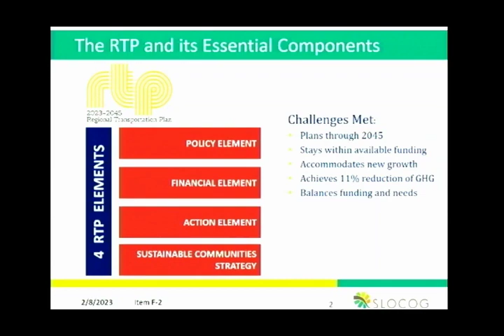Feb. 2023 SLOCOG meeting Oceano clips regarding transportation, curbs & sidewalks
A variety of clips from the SLOCOG Feb. 8th, 2023 meeting regarding Oceano and the RTP. Comments from SLOCOG staff, Eric Greening, Charles Varni, Supervisors Jimmy Paulding, Dawn Ortiz-Legg and Debbie Arnold. You can listen to the full meeting on SLO SPAN. Much of this starts at around 01:30:00 (90 minutes in). OBCA will host a SLOGCOG representative at the March 1, 2023 meeting. Another meeting will be in Arroyo Grande in April.